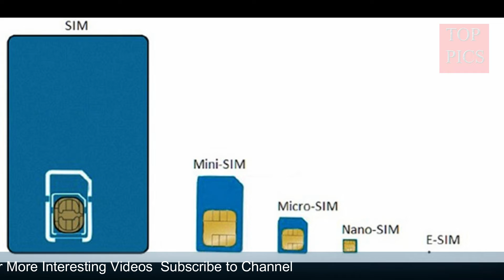Iphone XS eSIM Will Only Work In These Countries | Tech News